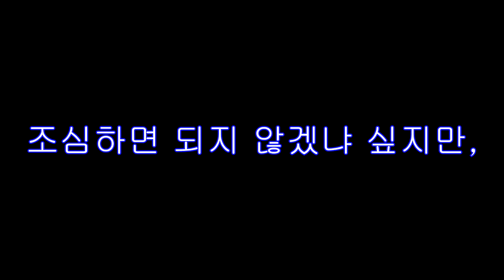유튜브 생방송 정지 먹었습니다